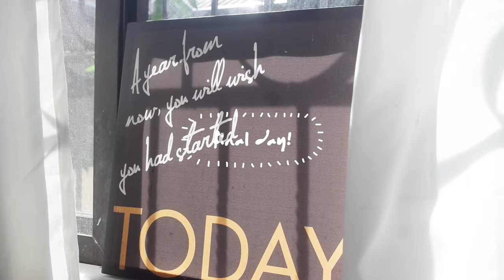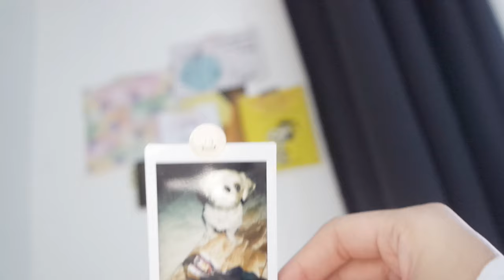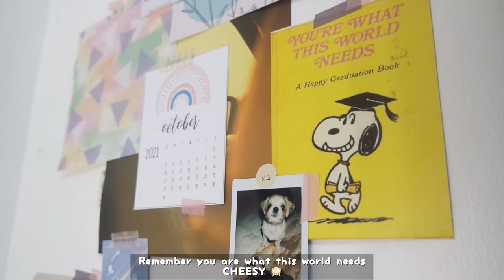🧹aesthetic & functional study room makeover | Fixing my life #2 (subs)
↓↓ 𝑜𝑝𝑒𝑛 𝑚𝑒 ↓↓

Hello, friends! ✨

Thank you for dropping by! In today's video, I'm once again struggling to fix my life, this time by fixing my workspace 🧹  Honestly, it was just supposed to be a quick clean-up after a grueling month, but it turned out to be a mini-renovation. I say mini because I didn't intend to repaint my tables at all 😭 I actually have another video showing how I transformed this storage room into a study room when the quarantine started! I'll try to upload it before the month ends 🙏

The videos where I'm attempting to get myself together are aptly titled Fixing My Life aka FML 😂

I hope this helps you in whatever way it possibly can today! There is power in taking small steps and pleaaase remember to catch a break too! 🤗

♡ peg board: DAISO JAPAN
♡ pen holders: JAPAN HOME

📖 Content:
00:00 - Preview
00:36 - THE MESS™️
00:50 - Starting to fix my life (FML)
02:29 - THE MISTAKE | Cry w me as I ruin my table
03:30 - Regular Programming
08:51 - Fin 🔒

In my Pockets - Morrie

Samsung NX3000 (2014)